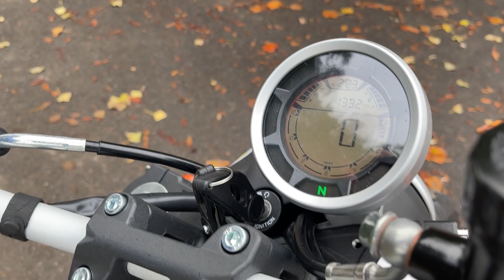AJS Isaba 125 For Sale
AJS ISABA 125
Registered December 2020 (70 Plate)

AJS’ Isaba takes inspiration from modern scramblers but with an injection of urban styling. ⠀

1 Owner from New

17-Year-Old Learner Legal ⠀

4 stroke OHC engine

Excellent fuel economy ⠀

Single, nitrogen-filled, diagonally mounted rear shock

Electric Start

Full-Service History

Remaining Manufactures Warranty

136KG’s so easy to manoeuvre

Fitted with a Tracker which can be activated via a subscription service at additional cost.

Finance Example: £500 Deposit plus 36 monthly payments of £62.93 (T&C’s Apply)

Nationwide Delivery available | Part Exchange Considered | Finance available | Warranty